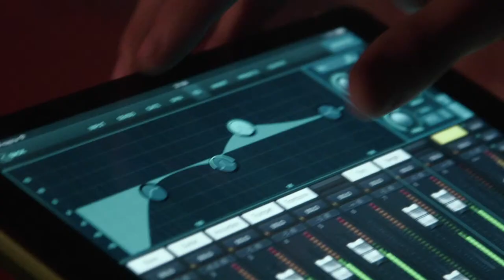Jesper Hafström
Jesper Hafström - sång, gitarr
Mikael Strömqvist - gitarr, sång
Niclas Höglind - bas
Kristofer Johansson - trummor